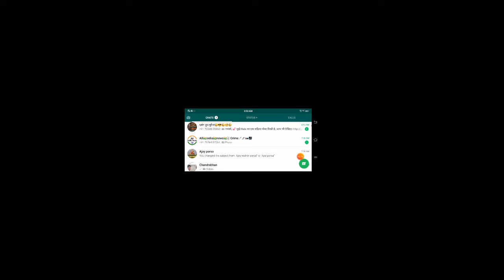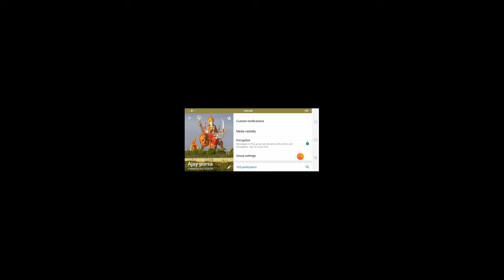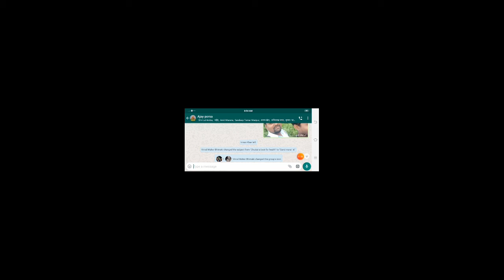whatsapp group HD